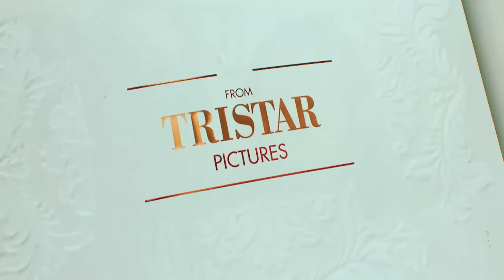Jumping The Broom Official Trailer 2011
Two families from different socio economic groups are brought together by a wedding.  The daughter of an upper class family falls for the son from a down town working class family.

Watch the trailer to see sparks fly between the families.

CAST: Paula Hatton, Angela Bassett, Loretta Devine, Laz Alonso, Tasha Smith, Julie Bowen, Mike Epps, Megan Good, Valarie Pettiford, Romeo Miller and DeRay Davis